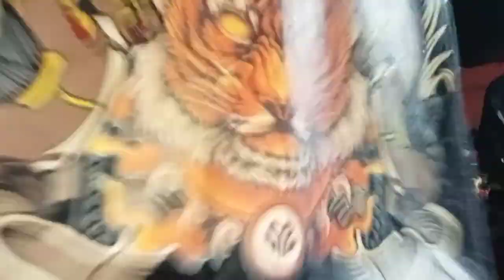GANASSS UGAL-UGALAN🔥SINUMPANG ROGO 🔴LIVE JOMBLANG KALIWULUH KEBAKRAMAT